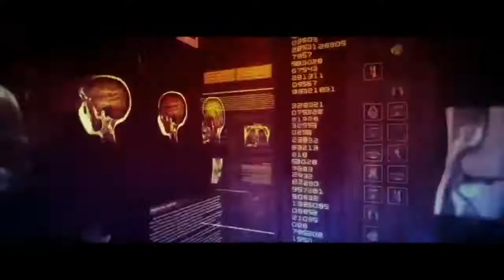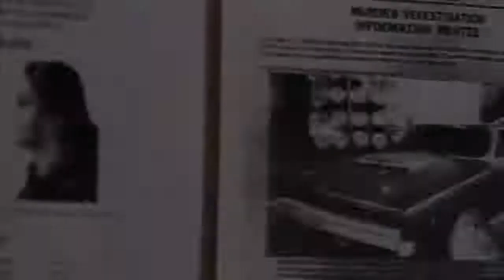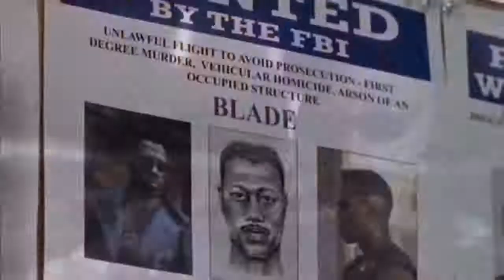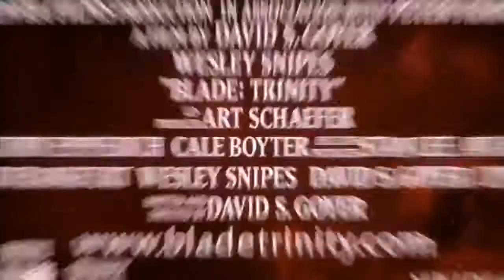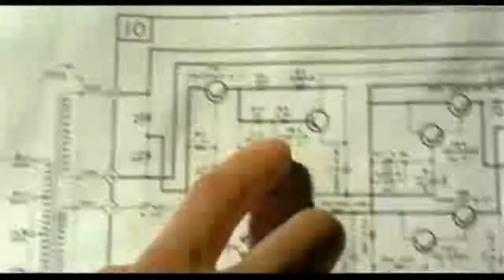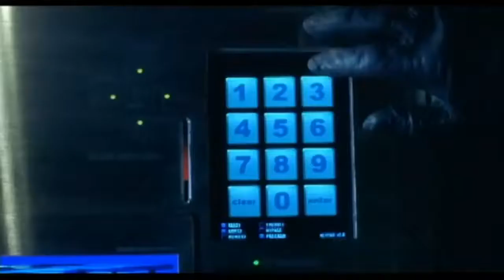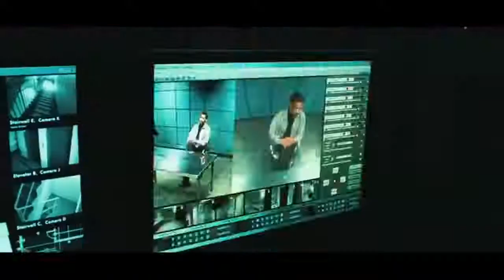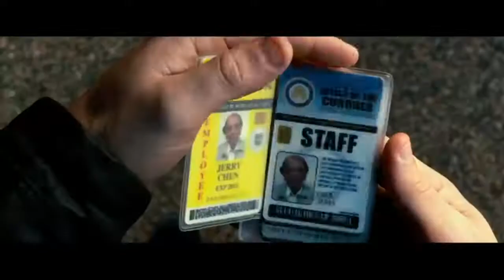Топ фильмов с Райаном Рейнолдсом в главной роли. Часть - 2.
Вступайте в группу, чтобы первыми узнавать все новости.
Райан Рейнольдс (род. 23 октября 1976 года в Ванкувере, Канада) – актер театра и кино, кинопродюсер. Наиболее известен по ролям в фильмах «Король вечеринок», «Просто друзья», «Предложение», «Ужас Амитивилля», «Дэдпул».

Родился Райан в семье оптового торговца и продавщицы. Будущий актер стал младшим в семье, у него есть три родных брата. В начальных классах Рейнольдсу довелось сыграть в школьной̆ постановке, тогда у него и появилось желание стать актером. Мальчик смог реализовать мечту уже в 14 лет, когда попросил родителей̆ отвезти его на кастинг сериала «Пятнадцатилетние». Райан смог получить главную роль.